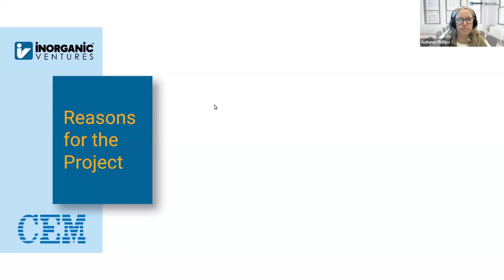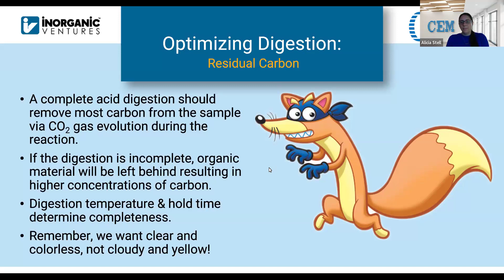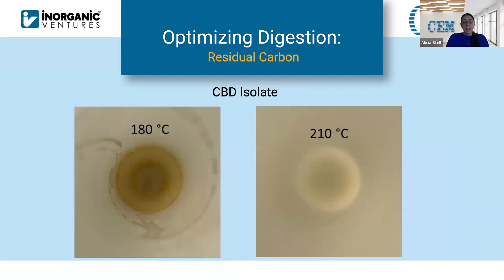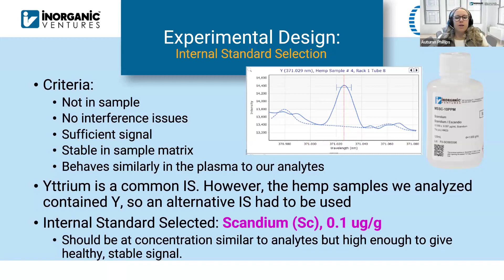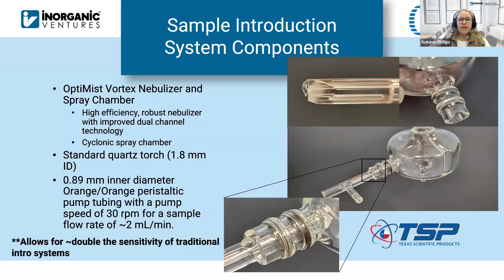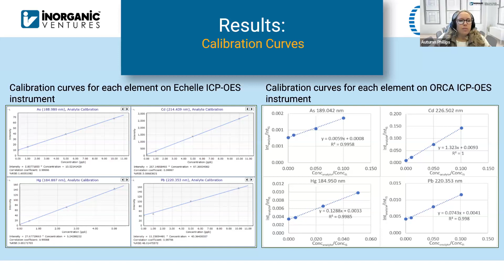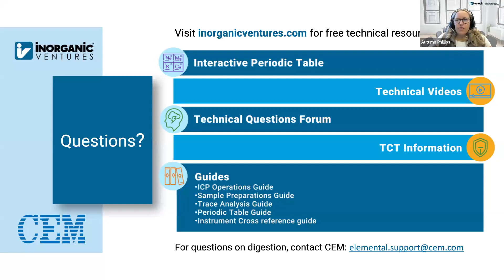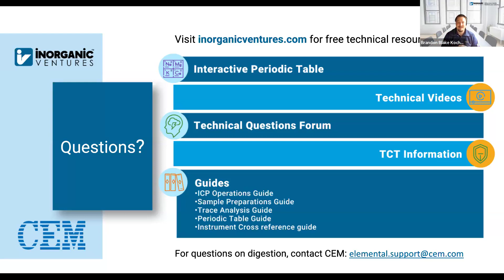From Flower to Flame: Optimizing Cannabis Analysis with Microwave Digestion and ICP-OES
As cannabis product testing becomes crucial, especially for toxic elements like Arsenic, Cadmium, Mercury, and Lead, the demand for efficient methods is paramount. While ICP-MS is widely used, its complexity and high cost make ICP-OES an appealing alternative. Achieving trace-level detection with ICP-OES, maintaining productivity, and ensuring high throughput all present challenges. Our solution involves optimized microwave digestion followed by a high-efficiency sample introduction system, utilizing a high-efficiency nebulizer and cyclonic spray chamber. Matrix matching of calibration standards and innovative analytical approaches enhance accuracy. Results demonstrate the capability of our methodology for precise analysis of cannabis samples at or below the strictest detection limits.